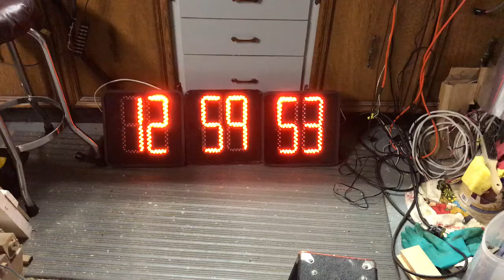Countdown Pedestrian Signal Clock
A built another clock out of old countdown pedestrian signal timer displays. Removed all the its final electronics (except for the array boards) and am driving the LEDs with TLC5916 constant current shift registers. Time keeping and display control is handled by a custom controller using a PIC and an RTC for accurate time keeping and battery backup